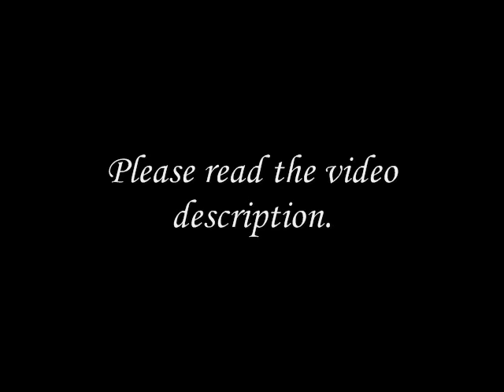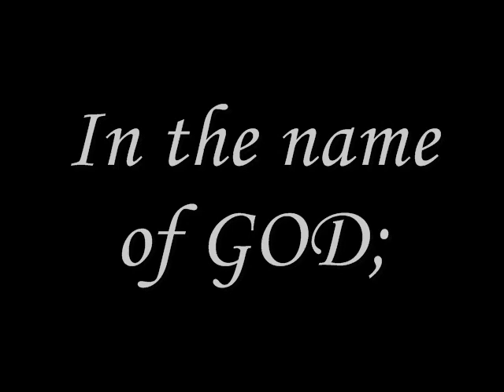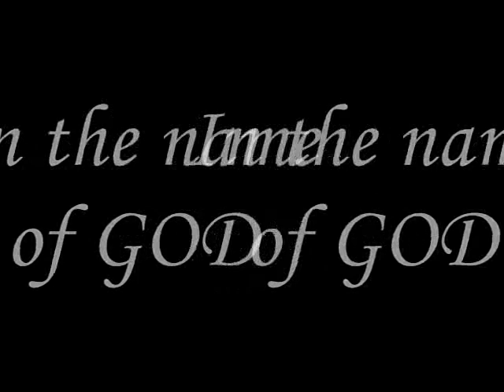Silent Warriors - "Unrepentant - Canada's Genocide"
"Unrepentant - Canada's Genocide" - Silent Warriors

This is intended as a video response to the "Unrepentant - Canada's Genocide" video series.

For weeks I've search the web for some images to illustrate all the atrocities committed by Christianity towards humanity... more particularly against the Natives, here in Canada. Sadly I wasn't able to find anything to my satisfaction. So, in order to fill the visual part of my video with something appropriate, I've decided to display some of the artwork of an exceptional painter called Kirby Sattler (a non-native artist).

He's tremendously amazing! I wish I could afford to own some of his artwork!

The song I've used is called "Silent Warrior" by Enigma. I though the lyrics were quite suitable to convey the message... as a matter of fact, I think they are more than accurate!

Here are also the comments I've sent to my friend Jbear9 who has brought these occurrences to my knowledge:

{I've seen all eleven "unrepentant-Canada's genocide" vids...

Wow! Eloquent display of god's work... as it shows the true face of its representatives.

I'm appalled, enraged and disgusted by all the vicious treatment that has been inflicted to the Natives! I feel like I've been deceived by my country and the church, I feel shattered and mortified by such abomination.

I was born and raised as a Catholic... but now I realize that I should apostatize officially & definitely in writing. I MUST divorce myself from that bunch of vile sociopaths... those same ones who constitute what they call "Catholicism/Christianity". They are literally abominations and ought to answer for their crimes against humanity.

People of the first Nation must stand up and shout out its pain and rage so the rest of the world hears the truth. I honor the courage of all those who broke the silence & participated (and still do) to achieve, at least, recognition.

Kevin Annett also deserves some kind of humanitarian award/honor for his remarkable work and courage.}

For whatever it may be worth... I wish to offer my apologies to the Natives for the insanity of my people... but there is no excuse whatsoever for the abomination that the Christian church is!